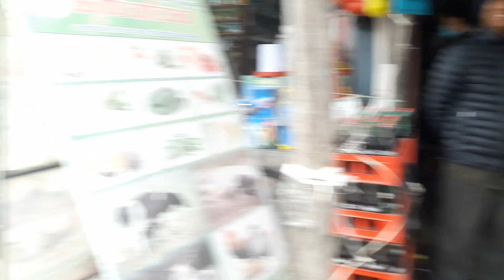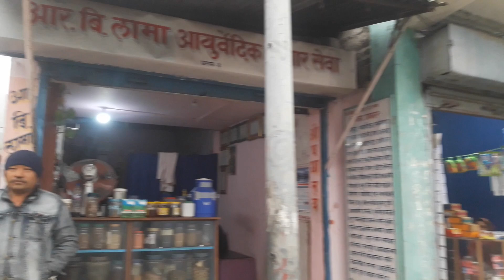Park or Building ? : Machhabhawdi Chowk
के भन्छ्न् स्थानिय बासिन्दाहरु ? माछाभौडी चौकमा बन्दैगरेको पार्क बारे !

फोटो : सुयोग पाख्रिन
भिडियो : बिरेन सुब्बा
प्रस्तुति : युनिक फोटोग्राफी धरान